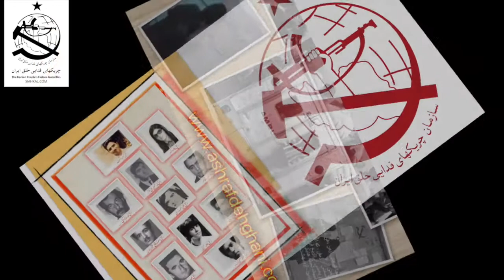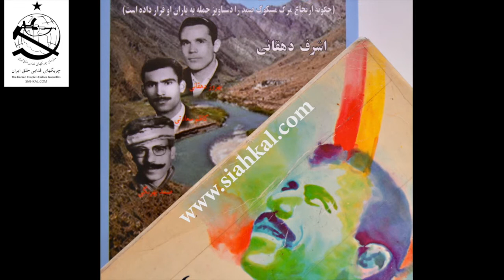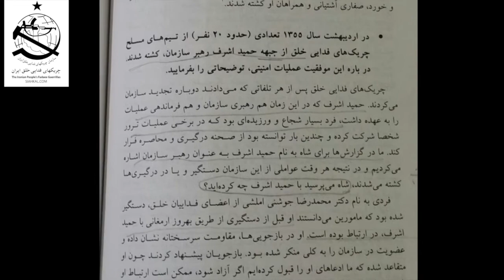یادگاری از شاعر انقلاب، رفیق سعید سلطانپور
چریک های فدایی خلق ایران تقدیم می کنند:

صدا و برگردان اشعار دو بیتی ترکی (آذری) توسط شاعر انقلاب، رفیق سعید سلطانپور در وصف رفقا بهروز دهقانی (آیدین)، حمید اشرف و اشرف دهقانی

اشعار دو بیتی ترکی (آذری) با صدای رفیق شهید ابوالفضل قِزل اَیاق و ساز و آواز عاشیق عبدالعلی نوری

کانال تلگرام چریک های فدایی خلق ایران، «بذرهای ماندگار»